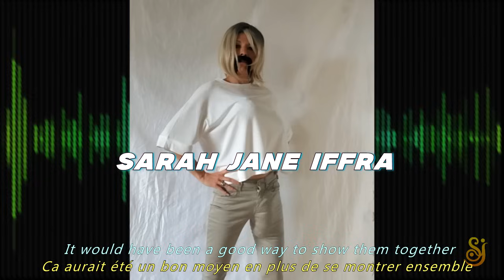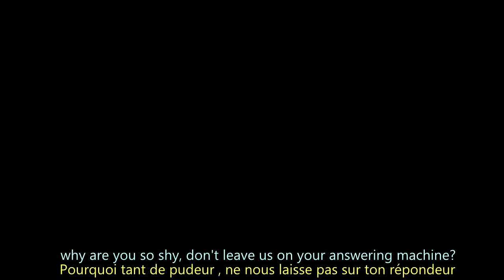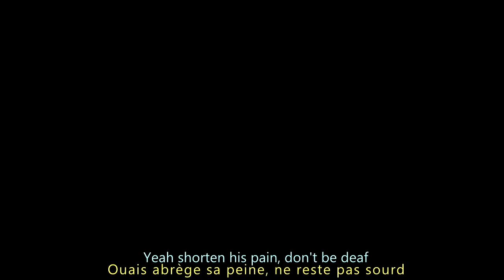"Jean Michel" Parodie de 'Gabrielle' Johnny Hallyday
💖 Si vous souhaitez me soutenir dans ma démarche vous êtes bienvenus! C'est par ici ⬇

🔥Toutes mes productions (instrumentaux, costumes et éclairages, son) sont réalisés par mes soins sur mon temps libre et mes fonds personnels.

Texte, voix, arrangements, son & vidéo: Sarah Jane Iffra

Quand à CROWDBUNKER, c'est pas la peine, ça fait des mois qu'ils ne synchronisent plus mes vidéos et ne répondent pas à mes mails... Boycott?
 Liberté d'expression pour tous? Et mon Q sur la commode...